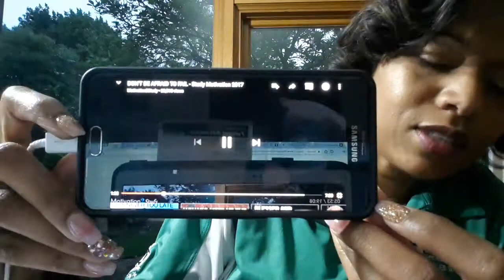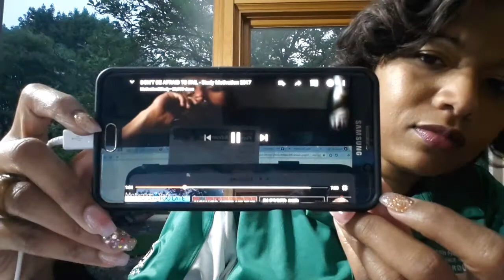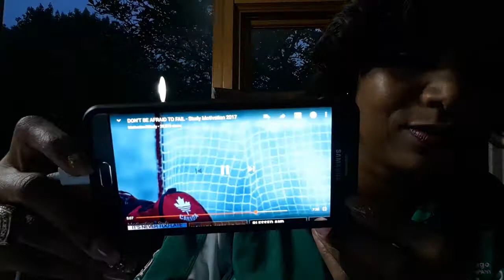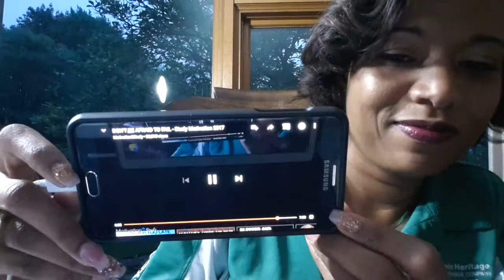Shout out to the agents who reached out to me about training. DON'T BE AFRAID TO FAIL VIDEO..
If you love success NOTHING will stop you!  Take a good look around you.  Get up and Go for it. Success

BUSINESS ITEMS: